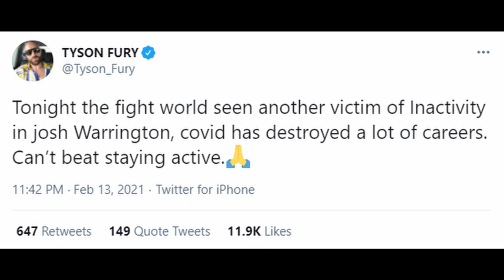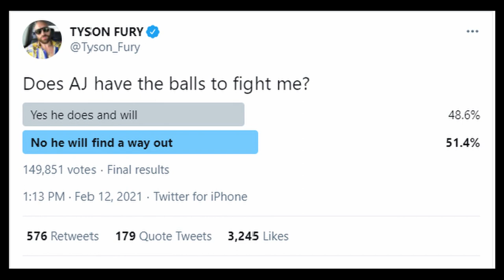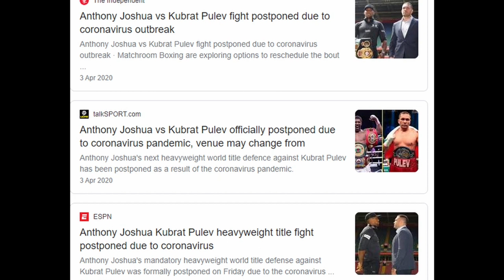More Excuses!? Tyson Fury Is Concerned About His "Inactivity" Ahead Of Anthony Joshua Fight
My take on Tyson Fury doubling down on his inactivity comments ahead of the prospective Anthony Joshua fight.